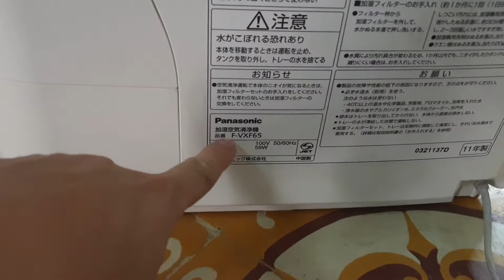0989897559- Máy lọc không khí Panasonic F- VXF65 đẹp xuất sắc các bác cần alo e...09/04/2021